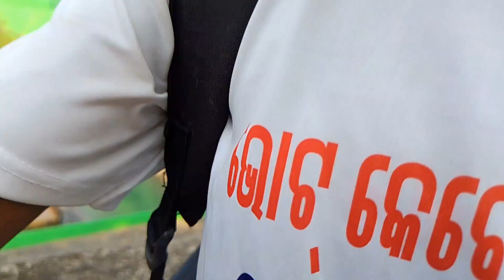Undivided Koraput Paidal Yatra | Indravati Dam | Paidalyatra Part -4 | Harza Vlogs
Tribal Lifestyle Vlog.

Desia Lifestyle, arts, culture, traditions Vlogs .
Tribal lifestyles, arts, culture, traditions Vlogs .
Rural Lifestyle Vlogs .
Wild Vlogs .
Jungle Vlogs .
Travel Vlogs .
Daily Lifestyles Vlogs .
Desi Vlogs .
आदिवासी जीवन शैली, कला, संस्कृति, परंपराएं Vlogs .
ग्रामीण जीवन शैली Vlogs .
जंगली Vlogs .